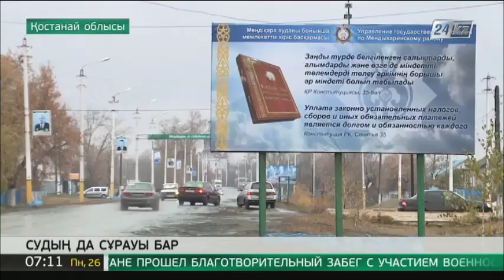Қостанай облысында электронды қондырғысы бар заманауи су құбырлары орнатылуда